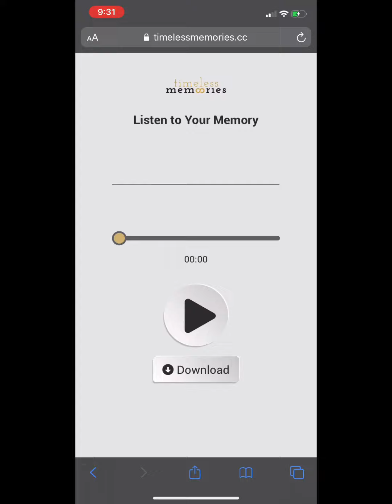Little laughter before bed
It’s good for the heart